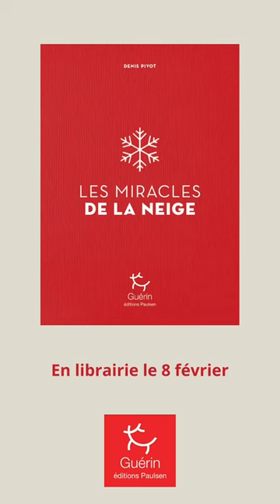Vidéo Denis Pivot - Les Miracles de la neige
Denis Pivot présente son récit, LES MIRACLES DE LA NEIGE.